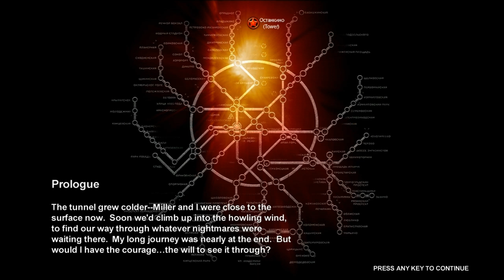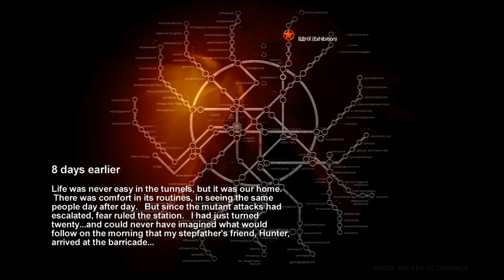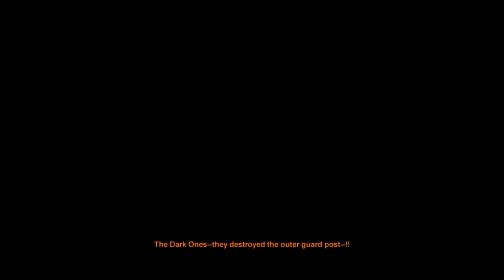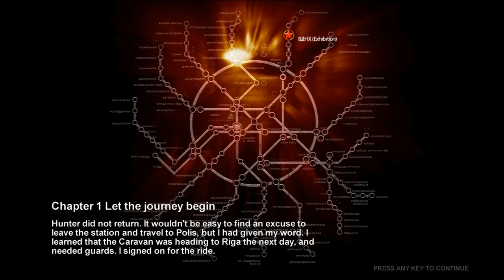Let's Play Metro 2033 - Part 1: Another Day in Paradise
Welcome to another blind let's play with your host Toegoff.  Here we take on survival in the crazy world of zombie rat things, alien dudes, and other crazy stuff.  Let's see just how the atmosphere of this game holds up